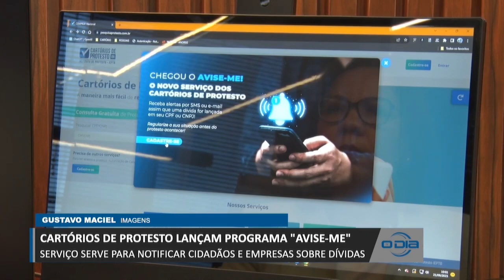Cartórios de Protesto notificam cidadãos e empresas sobre dívidas 21 09 2023